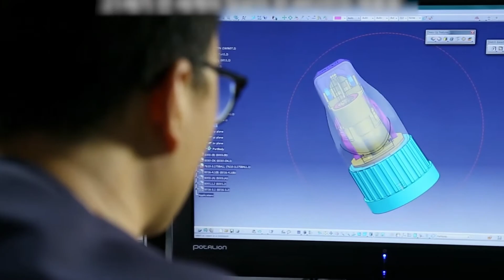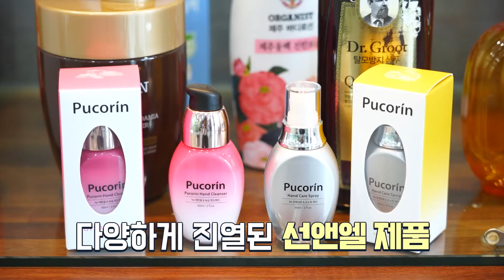210701 선앤엘6 52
2021 진로체험한마당 온라인 전시관 참여 기업인 (주)SUN&L의 랜선탐방 동영상입니다.

2021 진로체험한마당 홈페이지는 아래와 같습니다.